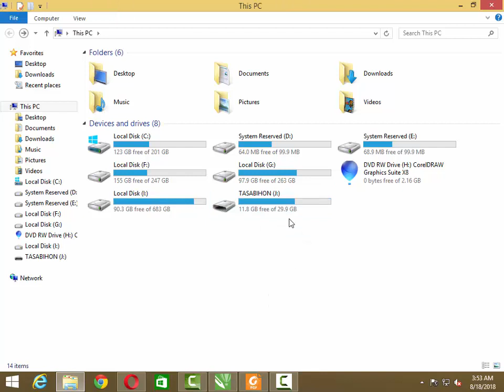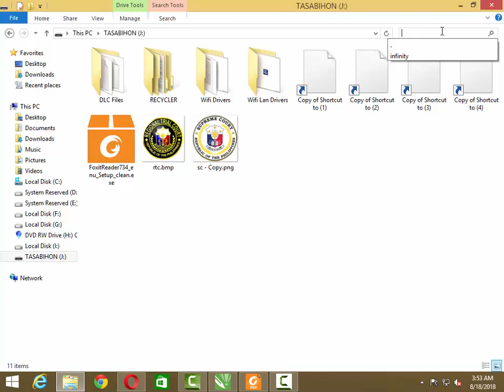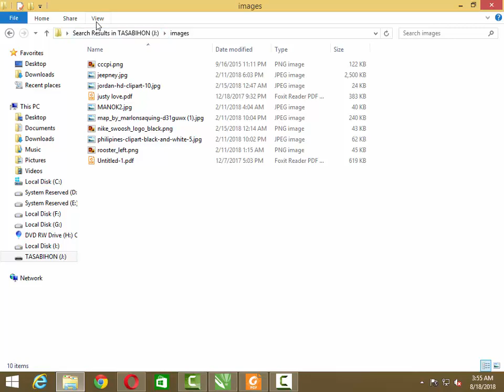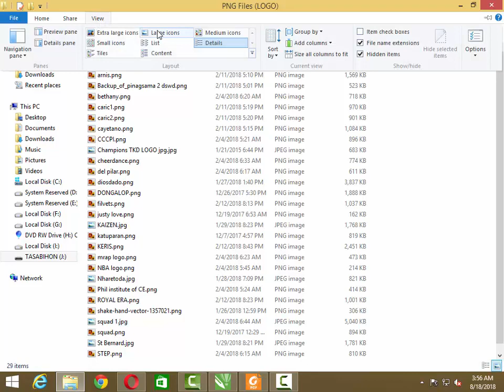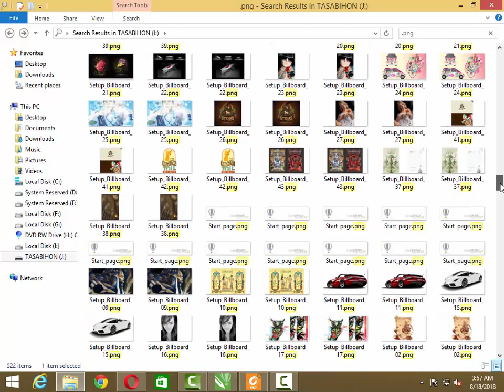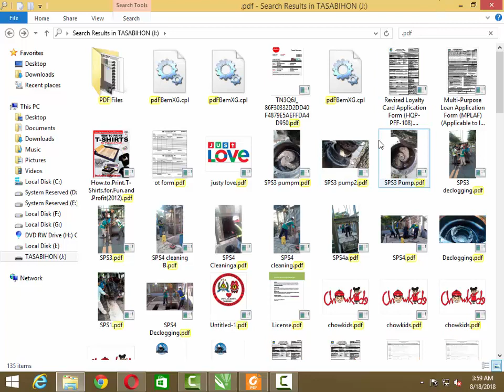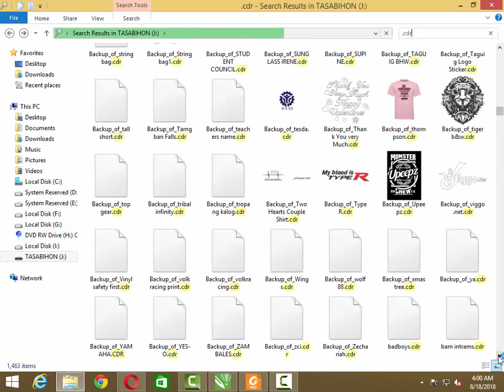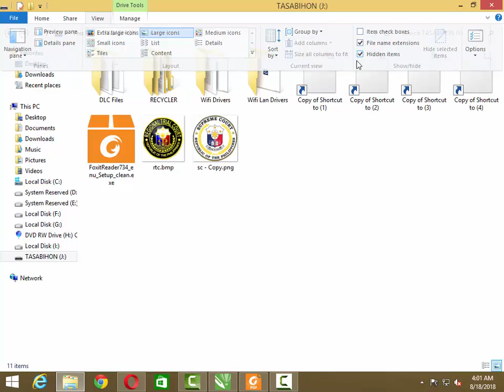How to retrieve hidden files in your flashdrive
This is an easy tutorial on how to retrieve and unhide your hidden or unabled to access  files on your flashdrive